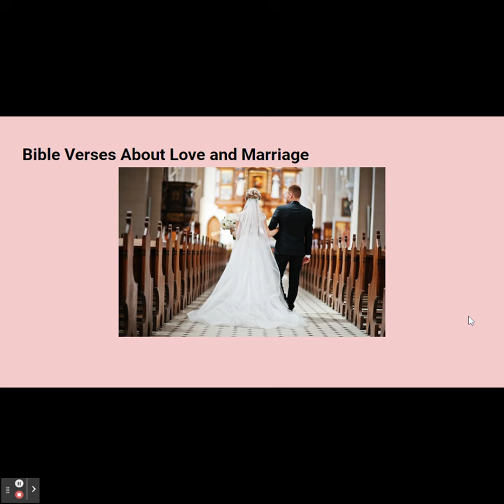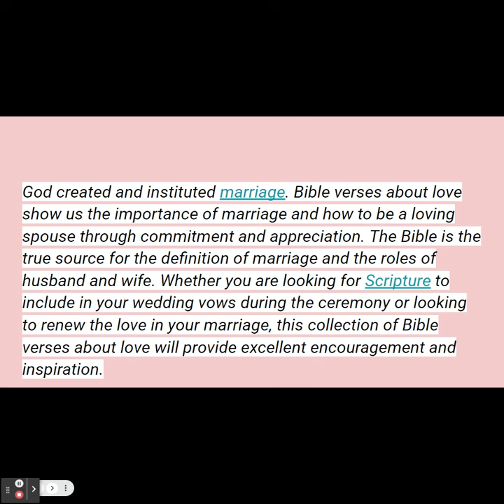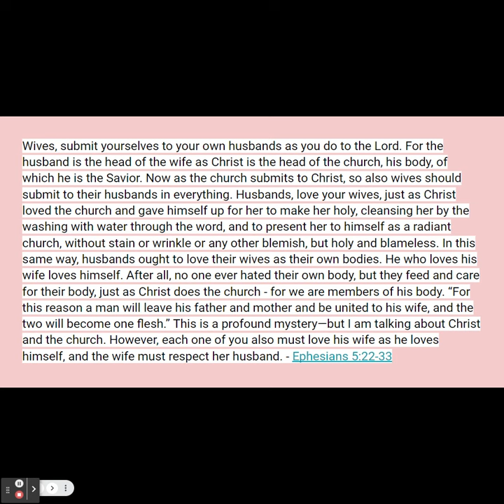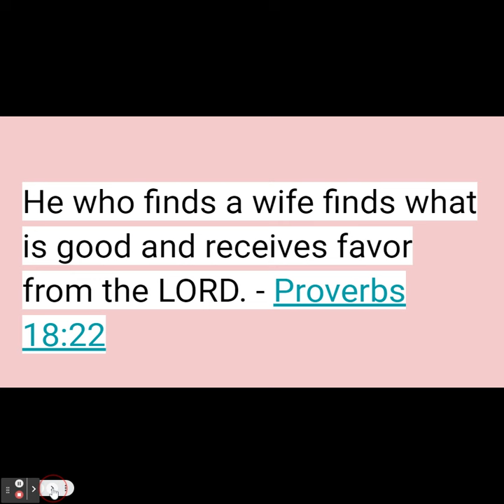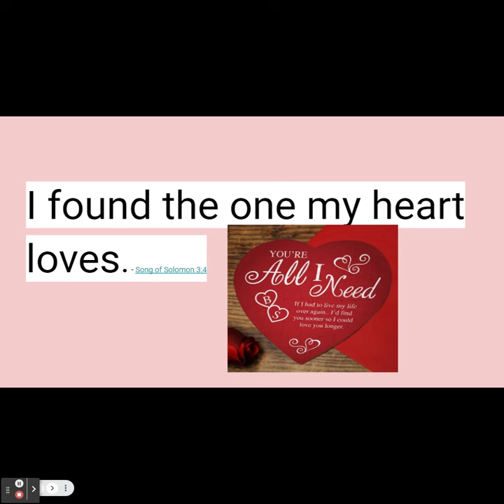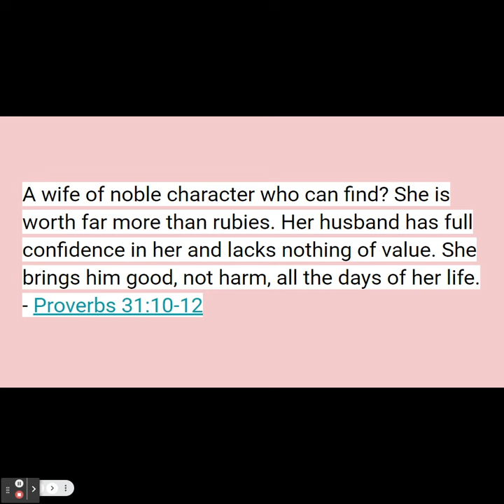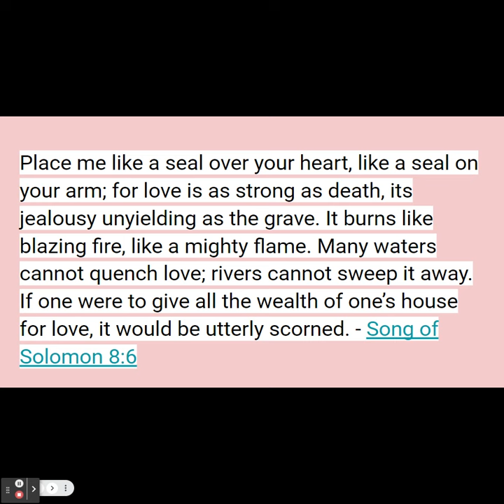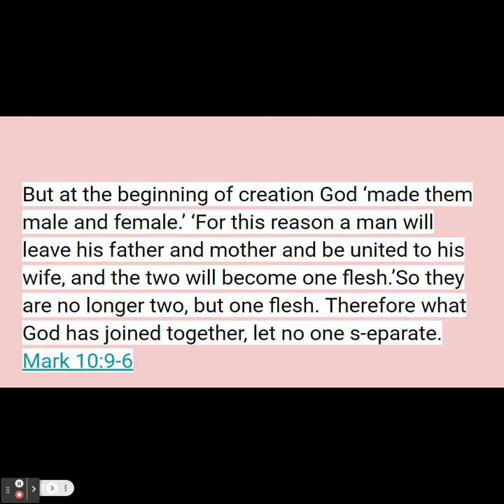Bible Verses About Love and Marriage…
I. MARRIAGE IN GOD'S PLAN

1602 Sacred Scripture begins with the creation of man and woman in the image and likeness of God and concludes with a vision of "the wedding-feast of the Lamb."85 Scripture speaks throughout of marriage and its "mystery," its institution and the meaning God has given it, its origin and its end, its various realizations throughout the history of salvation, the difficulties arising from sin and its renewal "in the Lord" in the New Covenant of Christ and the Church.86

Marriage in the order of creation

1603 "The intimate community of life and love which constitutes the married state has been established by the Creator and endowed by him with its own proper laws. . . . God himself is the author of marriage."87 The vocation to marriage is written in the very nature of man and woman as they came from the hand of the Creator. Marriage is not a purely human institution despite the many variations it may have undergone through the centuries in different cultures, social structures, and spiritual attitudes. These differences should not cause us to forget its common and permanent characteristics. Although the dignity of this institution is not transparent everywhere with the same clarity,88 some sense of the greatness of the matrimonial union exists in all cultures. "The well-being of the individual person and of both human and Christian society is closely bound up with the healthy state of conjugal and family life."89

1604 God who created man out of love also calls him to love the fundamental and innate vocation of every human being. For man is created in the image and likeness of God who is himself love.90 Since God created him man and woman, their mutual love becomes an image of the absolute and unfailing love with which God loves man. It is good, very good, in the Creator's eyes. And this love which God blesses is intended to be fruitful and to be realized in the common work of watching over creation: "And God blessed them, and God said to them: 'Be fruitful and multiply, and fill the earth and subdue it.'"91

1605 Holy Scripture affirms that man and woman were created for one another: "It is not good that the man should be alone."92 The woman, "flesh of his flesh," his equal, his nearest in all things, is given to him by God as a "helpmate"; she thus represents God from whom comes our help.93 "Therefore a man leaves his father and his mother and cleaves to his wife, and they become one flesh."94 The Lord himself shows that this signifies an unbreakable union of their two lives by recalling what the plan of the Creator had been "in the beginning": "So they are no longer two, but one flesh."95